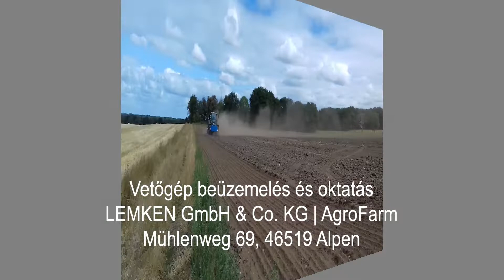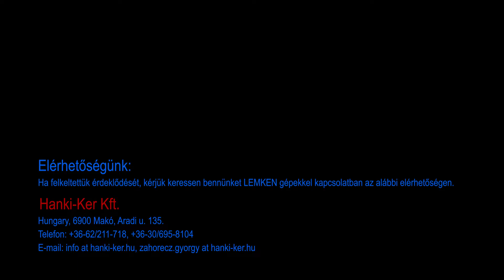Lemken Compact-Solitair 9/300 beüzemelés és oktatás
2022. július végén a Lemken gyárban jártunk oktatáson, beüzemelési technikák elsajátítása és vevők felé szakszerű beüzemelés elvégzésének, bemutatásának érdekében. Sok fontos információt kaptunk a Lemken AgroFarm új bemutató és oktató termében és területein, Peter Baumgärtner és Lukas Bonus segítségével.

Lemken AgroFarm: Mühlenweg 69, 46519 Alpen, Németország

Telefon: +36-62/211-718
Fax: +36-62/510-640

Video Created: Samsung Galaxy S